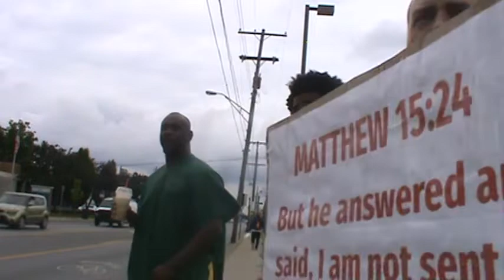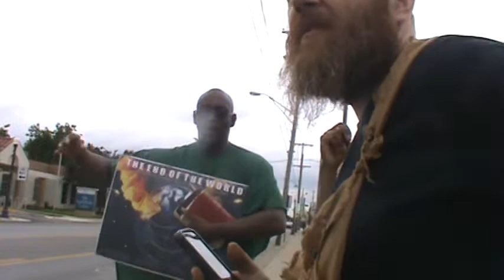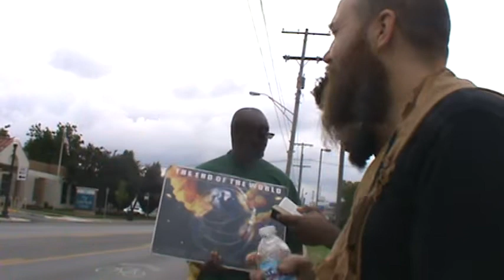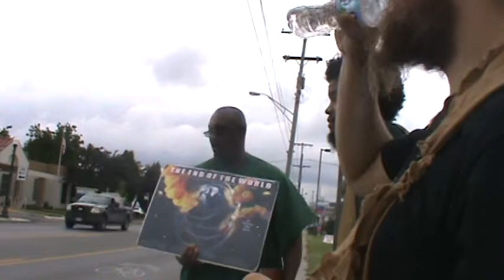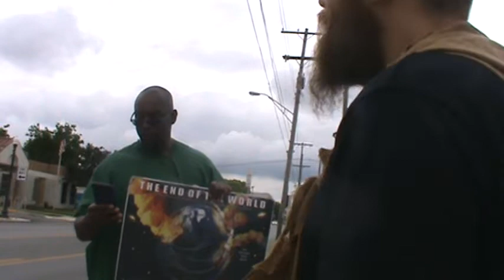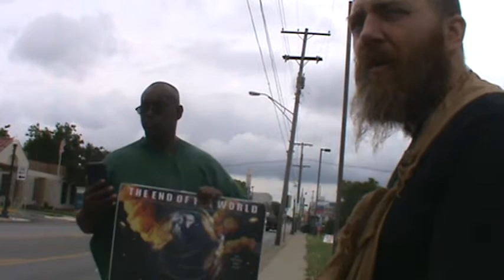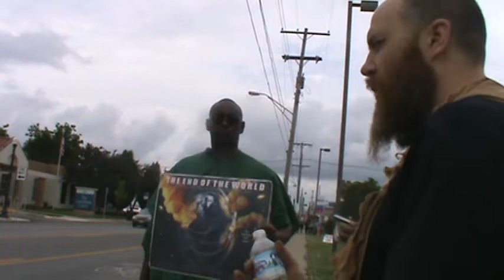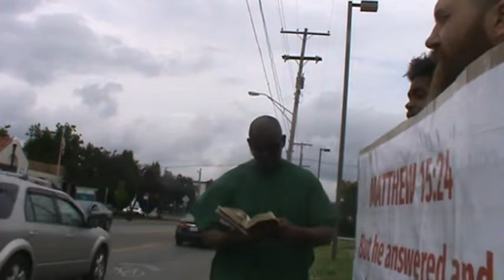PT1 DESTRUCTION AND MISERY ARE IN THEIR WAYS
Romans 3:11 There is none that understandeth, there is none that seeketh after God.

Romans 3:12 They are all gone out of the way, they are together become unprofitable; there is none that doeth good, no, not one.

Romans 3:13 Their throat is an open sepulchre; with their tongues they have used deceit; the poison of asps is under their lips:

Romans 3:14 Whose mouth is full of cursing and bitterness:

Romans 3:15 Their feet are swift to shed blood:

Romans 3:16 Destruction and misery are in their ways:

Romans 3:17 And the way of peace have they not known:

Romans 3:18 There is no fear of God before their eyes.